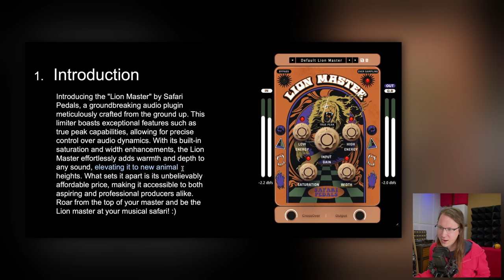This CAN NOT sound GOOD!